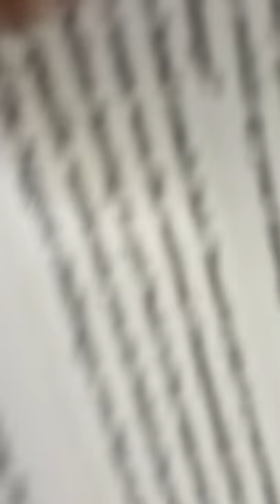Meaghan Raab Talks about Training and Olivia Smoliga